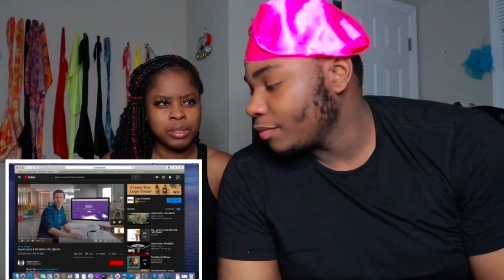Joyner Lucas “Will” remix Reaction ( he got the goat on the track 🐐